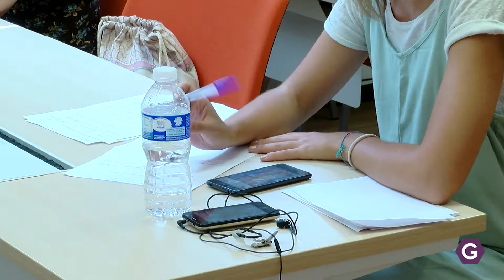Dispuestos a continuar con las exhumaciones